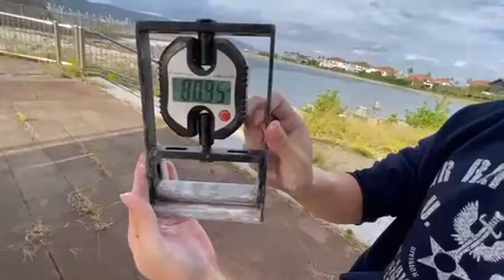Shunto Nakagawa (JP) -80,92 kg on the gripmeter GM150